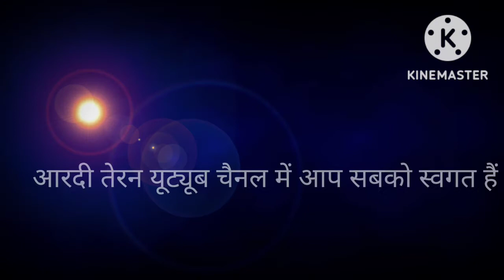Rito Riba.shakti kapor..sonidhi chouhan... kevang ji adim.kelangdam.....Taralangso....diphu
Hello guy's!
this is the official YouTube channel of Ardi Teron Youtube channel

in this channel you can find about

we are hoping that you will enjoy our vlogs video 😘

By_Ardi Teron